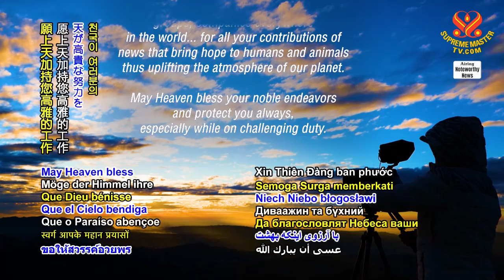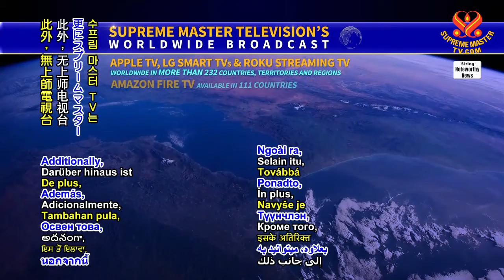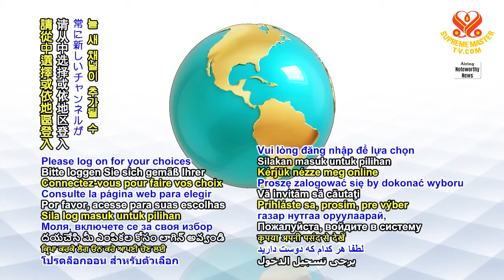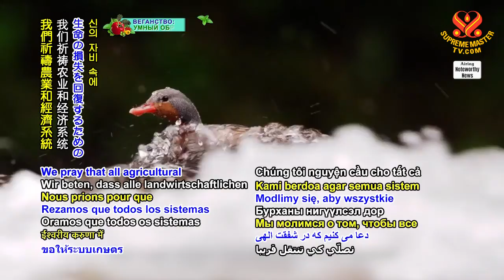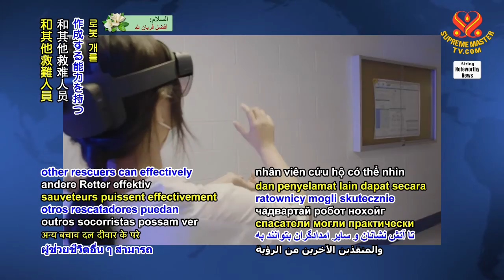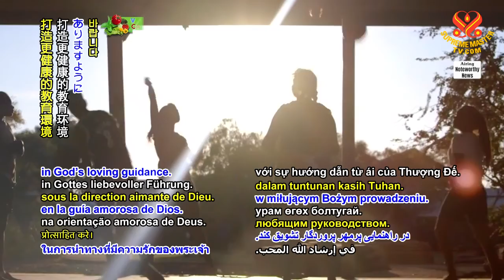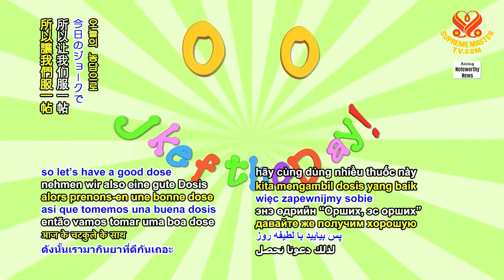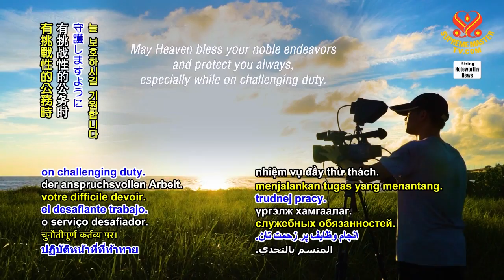1387 NWN 6m